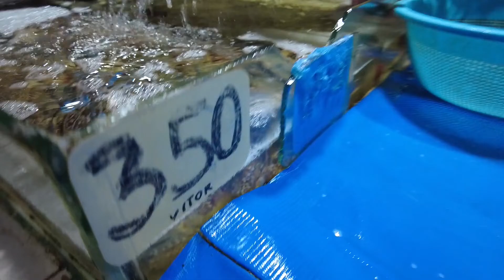DAO CENTRAL PUBLIC MARKET /DAO,TAGBILARAN CITY ,BOHOL WALKAROUND TOUR.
WAITING FOR A KIND HEARTED PERSON  WHO CAN SUPPORT ME FROM HIS HEART ..